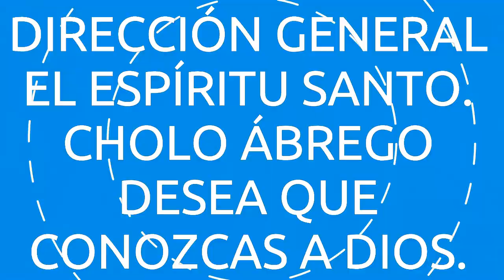DESTRUCCIÓN DE SODOMA Y GOMORRA.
BALADA POP CRISTIANA DE CHOLO ÁBREGO.